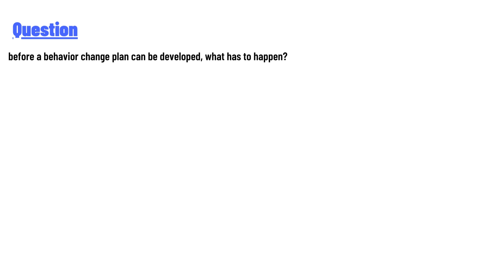before a behavior change plan can be developed, what has to happen?